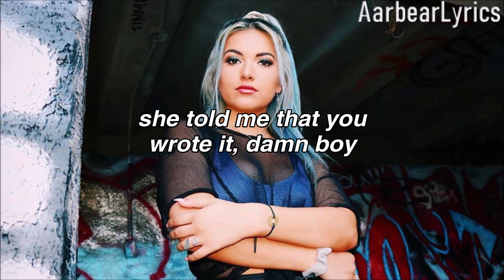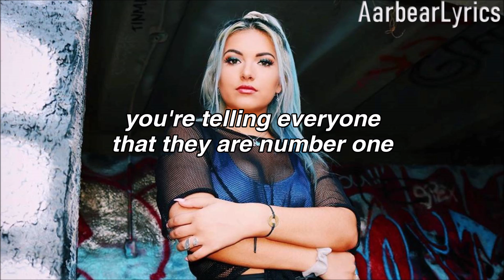Katrina Stuart - Who She (Lyrics)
These aren't the official lyrics, lyrics transcribed by me, sorry for any spelling mistakes

Requested by: It's Ariana

Video Stuff
Font - Helvetica
Program - Windows Movie Maker
Background: @katrinastuartofficial on instagram

Song - Who She
Artist - Katrina Stuart
Album - Under My Skin (2019)
Length - 2:15